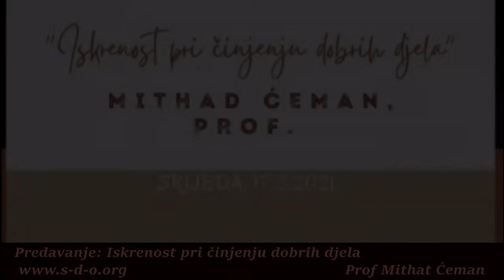Prof Mithat Ćeman - Iskrenost pri činjenju dobrih djela /Bistri Izvor